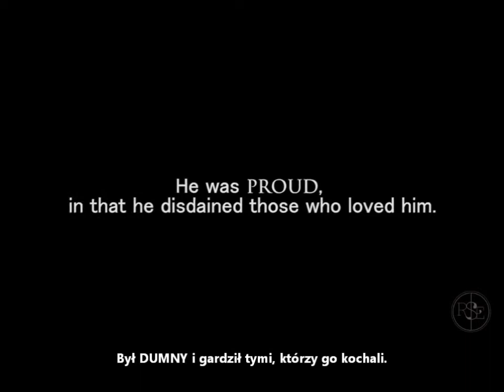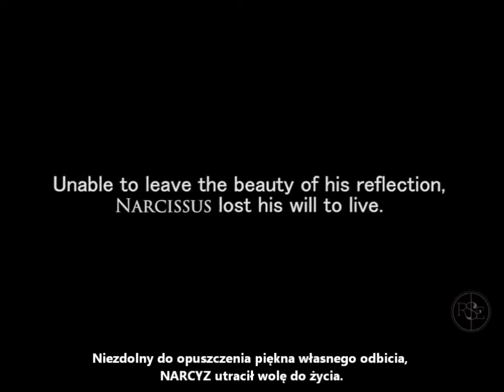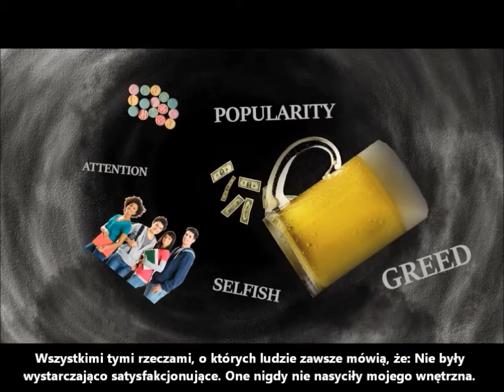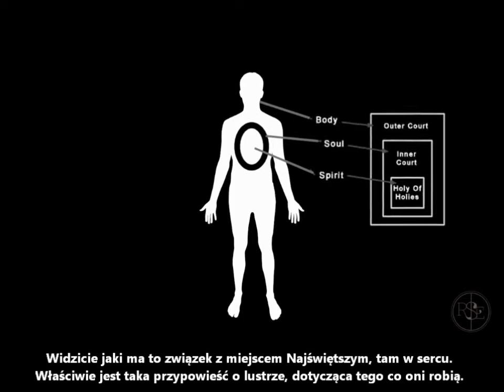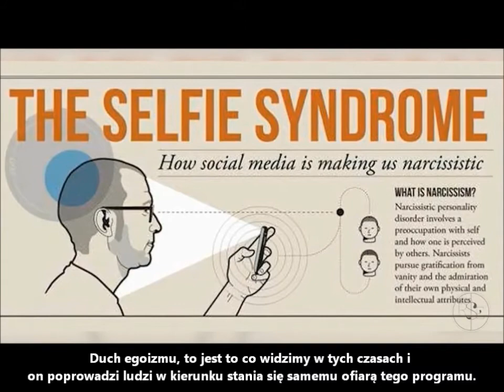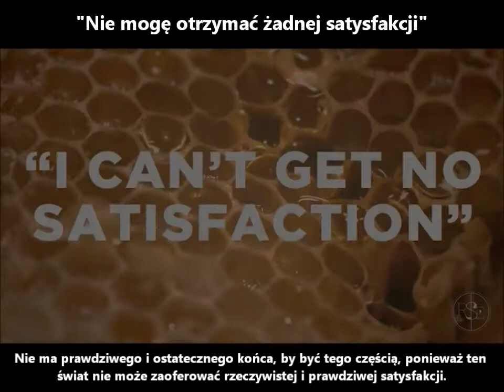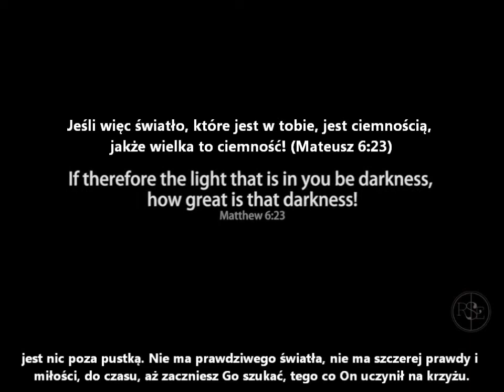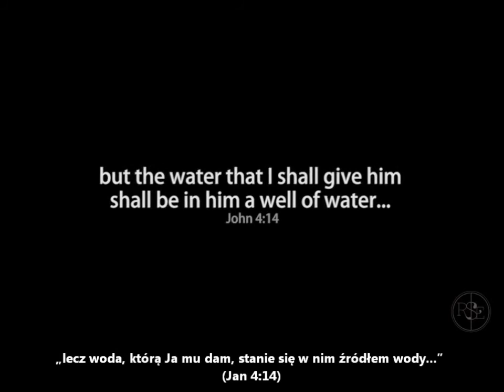Narcyz - w jaki sposób karmi się twoją energią?